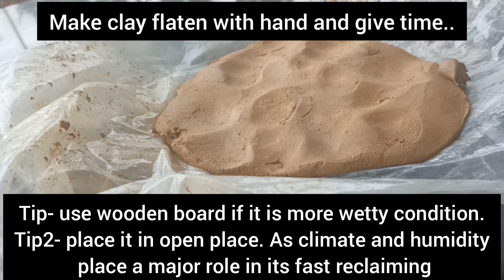how to reclaim terracotta clay easily/ terracotta jewellery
How to reclaim terracotta clay.you can find out easy reclaimng of terracotta clay at home.  Knedging,and proper method of recycling clay, This method is also usable to finout answers to follwing:

0:00 - intoduction
0:14 - how to reclaim sticky clay to normal./how to  prepare your clay properly
1:40 - correct way of cutting clay from whole amount of clay
2:26 - how to reclaim small amount clay easily and fastly..

We all purchase clay. Sometime we get very hard clay.. Sometime wet. That time we think how to reclaim clay.reclaim clay hav many stages.. Here through this video, you will get get answers to some of these questions like how to recycle clay,how to make terracotta clay at home,terracotta clay,how to prepare terracotta clay,how to reclaim terracotta clay,reclaiming clay,terracotta clay making,kneading terracotta clay,clay making for terracotta,terracottahow to reuse clay,tips on how to store terracotta clay,how to recycle dry clay,how to make terracotta jewellery,terracotta jewellery clay making.